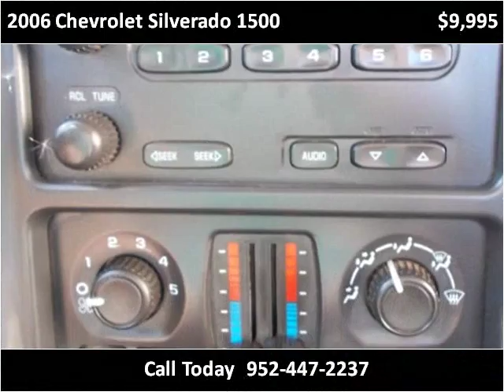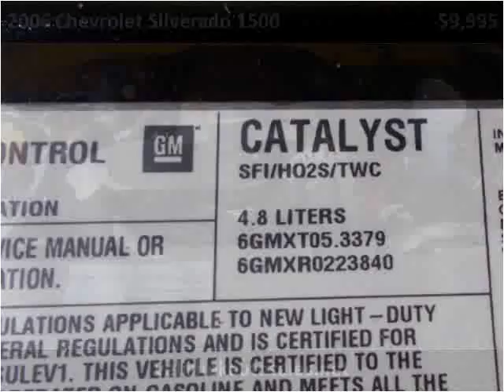2006 Chevrolet Silverado 1500 Used Cars Prior Lake MN